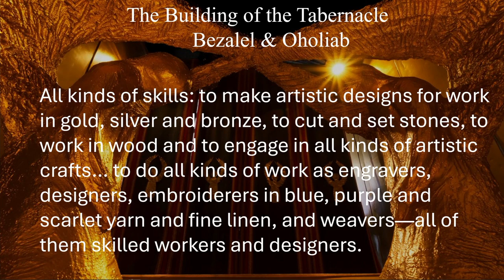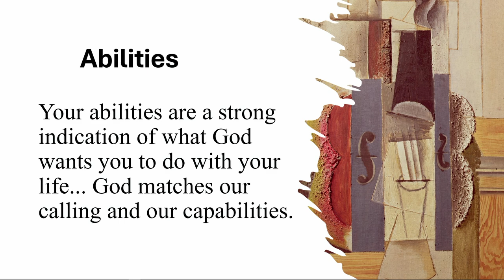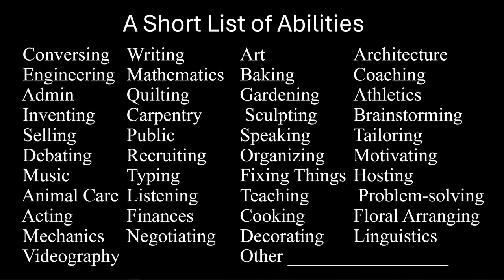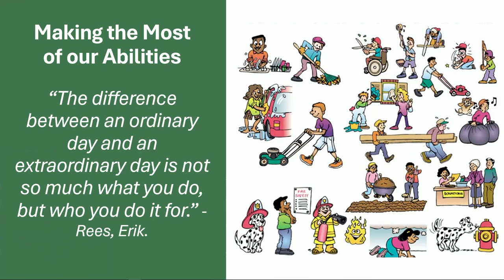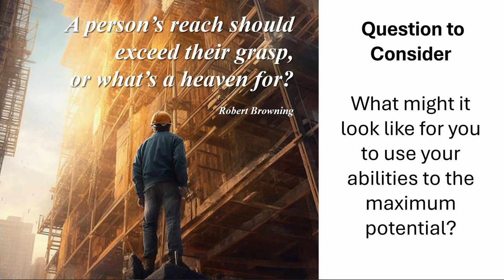S.H.A.P.E. Sermon 5: Abilities, Talents & Skills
The fifth sermon in the S.H.A.P.E. series about living to your fullest potential, by Rev. Dr. David Palmer, October 6, 2024